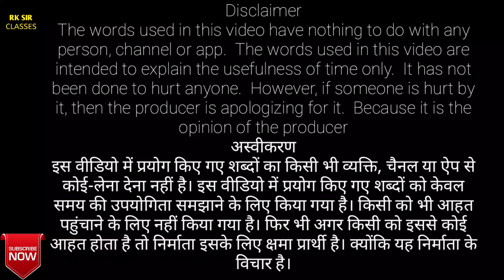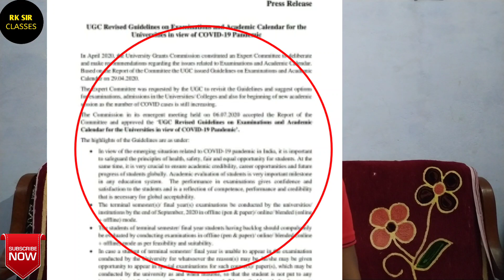CBSE Board 2021 || 30% Syllabus reduce Class 9 to 12 || CBSE News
CBSE Revised Syllabus for 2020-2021 Class 9 to 12

Akhshara_Pandey scored a whopping 100/100 in Social_Science in CBSE_Board_Examination_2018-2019...

Priyanshi_Yadav scored a whopping 100/100 in Social_Science in CBSE_Board_Examination_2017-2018...